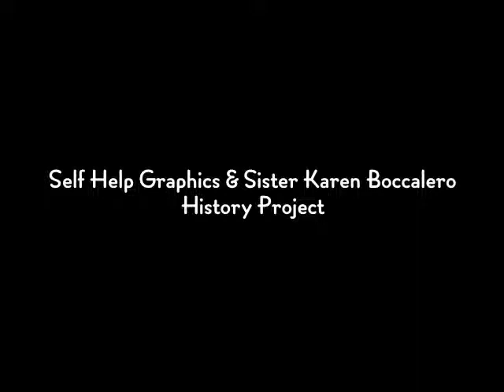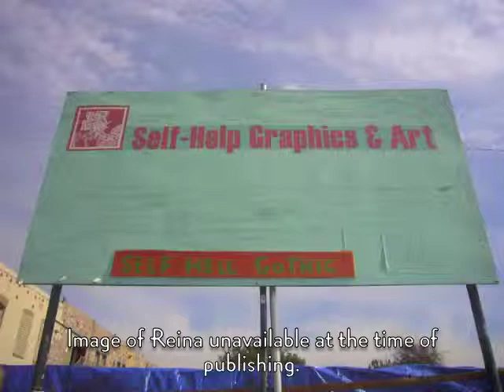Reina Alejandra Prado Saldivar on getting from Arizona State University to Self Help Graphics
Reina shares with us what is was like as a Chicana attending Arizona State University. She tells us how she was able to connect artist's from Arizona State to get involved with self Help Graphics. This interview was conducted by Sharon Sekhon and Nancy Bautista at The Studio for Southern California History on March 2, 2010.